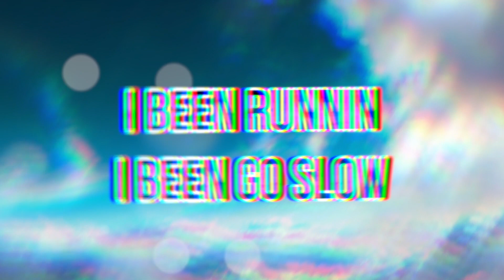Lil Dakz - Dance Like [Official Lyric Video]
Editor- Lil Dakz

MY MUSIC:
Available in all music apps .
Here is some of them.

Lil Dakz - Dance Like  [Lyric Video]